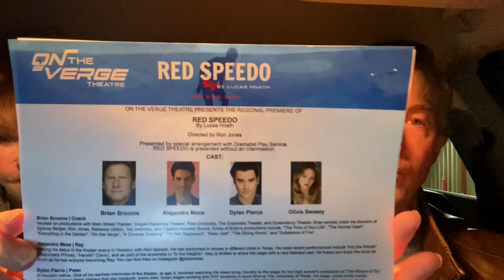Car Takes episode 139: “Red Speedo” presented by On The Verge Theatre Company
Our take on On The Verge Theatre Company’s production of Lucas Hnath’s play “Red Speedo” at Gigglin’ Marlin Dive & Swim.